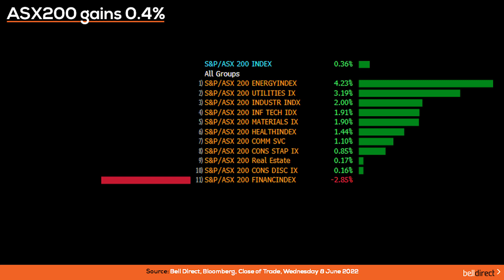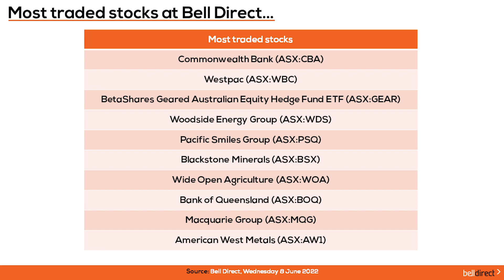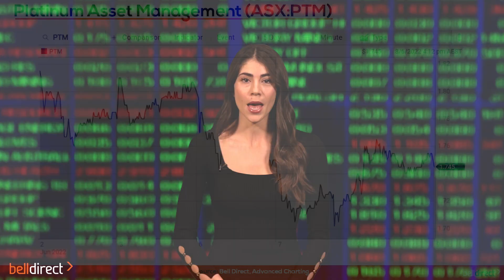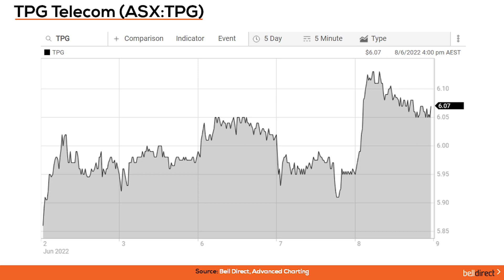Morning Bell 9 June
The local market managed to gain 0.4% yesterday, regaining some ground after Tuesday’s interest rate rise slump.

The market was up nearly 1% at one point, supported by tech, mining and oil stocks, however, ran out of stream by the session close, as all of the big banks raised their mortgage interest rates in line with the RBA, so the financials sector was the only sector to post a loss, down 2.9%.

Looking at the ASX200 leaderboard, private toll road developer and operator, Atlas Arteria (ASX:ALX) jumped 16% as news came in that IFM had snapped up a 15% holding in the company, and that the infrastructure fund might put forward a takeover bid in the future. This comes amid hot competition for long-term infrastructure assets. Also performing well was Boral (ASX:BLD), up 15% after the building products company announced it had appointed its new CEO. Meanwhile, banking stocks tumbled. Bendigo & Adelaide Bank (ASX:BEN), Westpac (ASX:WBC) and Commonwealth Bank (ASX:CBA) fell the most, all down over 4%, likely driven by concerns that an aggressive tightening cycle by the RBA could create challenges for the banking sector.

We saw both Commonwealth Bank (ASX:CBA) and Westpac (ASX:ABC) at the top of the most traded stocks by Bell Direct clients yesterday. Also highly traded was the BetaShares Geared Australian Equity Hedge Fund ETF (ASX:GEAR), Woodside Energy Group (ASX:WDS) and Pacific Smiles Group (ASX:PSQ).

Over in the US, all three benchmarks were in the red. The Dow Jones down 0.8%, the S&P500 down 1.1% and the Nasdaq down 0.7%. This comes as investors monitor signs of a potential economic slowdown. Also, action in the bond market may have hurt investor sentiment, as the 10-year Treasury yield jumped back above 3%.

What to watch today:
• Our local market is set to fall 0.76% this morning if you go by the SPI futures.
• Keep an eye on BHP Group (ASX:BHP) and Rio Tinto (ASX:RIO), as both of its US-listed shares tumbled overnight. So, today could be a tough day for the mining sector.
• In commodities:
o Oil jumped to a 13-week high on rising US gasoline demand. The WTI crude oil price is up 2.5% to US$122 a barrel and the Brent crude oil price is up 2.7% to US$124 a barrel.
o The gold price strengthened as worries over economic growth boosted the safe-haven’s appeal, ahead of the US inflation data due out on Friday.
o The spot iron ore price is trading 1% higher at US$146 a tonne.
Trading Ideas:
• Bell Potter have maintained its Hold rating on Platinum Asset Management (ASX:PTM) with a price target of $1.70. While May’s funds under management or FUM figures were not bad, Bell Potter find that there is still little to be positive about. FUM has fallen 16.6% year to date, and at this stage Bell Potter expects average FUM for the year ending June 2022 to be $21.5b, which is 7.4% lower than 2021. At its current share price of $1.74, this implies -2% share price growth in a year.
• Trading Central has a bullish signal on TPG Telecom (ASX:TPG) indicating that the stock price may rise from the close of $6.07 to the range of $6.80 - $7.00 in the next 94 days according to standard principals of technical analysis.

In this video:

00:00 - Intro
00:11 - Sector performance
00:39 - ASX200 stock performance
01:31 - Most traded stocks
01:50  - Global markets
02:18 - What to watch today
03:12 - Trading Ideas